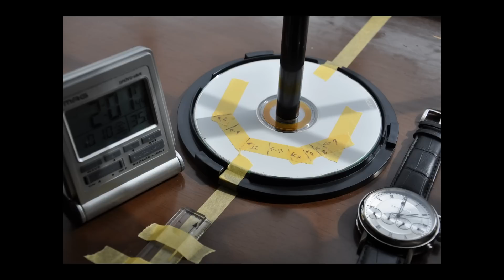Simple ! Sundial (How to made)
・Only use for each local time .
　・Make 1 disk for each month.